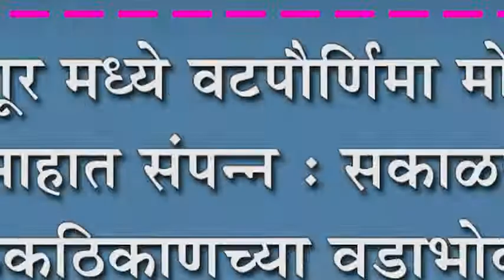सकाळपासून ठिकठिकाणच्या वडाभोवती सुवासिनींची गर्दी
मांगूर मध्ये वटपौर्णिमा मोठ्या उत्साहात संपन्न : सकाळपासून ठिकठिकाणच्या वडाभोवती सुवासिनींची गर्दी